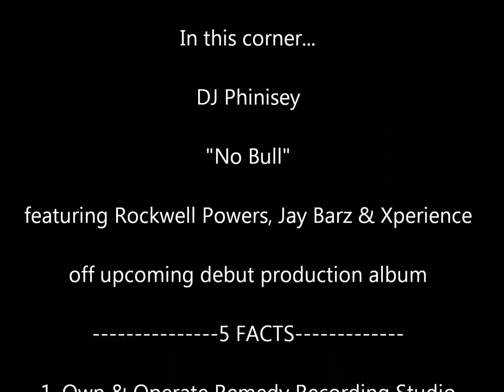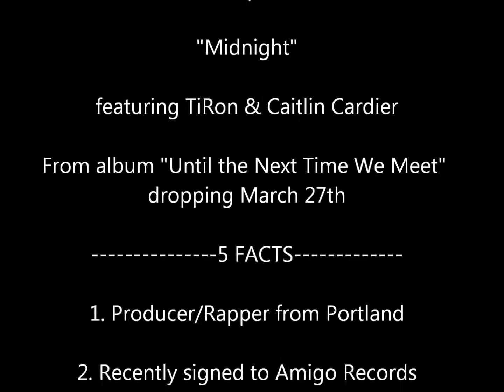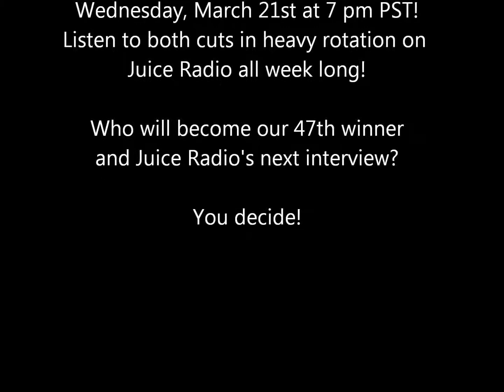DJ Phinisey vs. Tope (Fresh Coast Faceoff)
This Fresh Coast Faceoff poll is available to vote on till Wednesday, March 21st at 7pm PST The artist that can compile the most votes will receive a free filmed interview courtesy of the station's music director, D-Money. In addition, both cuts will be in heavy rotation all week long on Juice Radio. Come back every week!